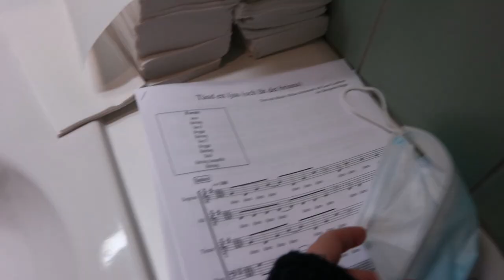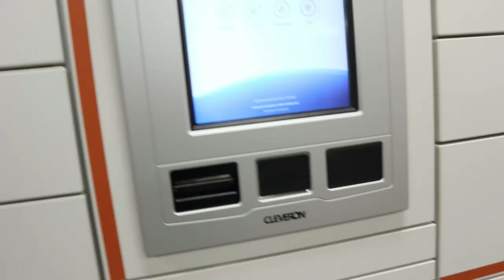KROCKAR NÄSTAN & ONLINE BUSINESS MÖTE *vlogg*